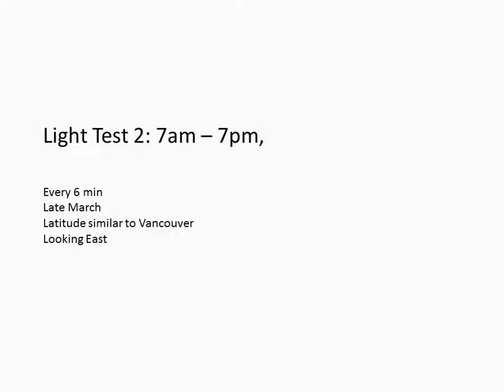Light and Stone 2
Second "in-progress sketch" from "A Point Subtracted from the World" commission: composition of the form and light as the sun moves throughout the day.

Light Test: 7am -- 7pm
Every 6 min
Late March
Latitude similar to Vancouver
Interior looking East

Form modeled with Rhino/Grasshopper.
Rendered with Maxwell (draft quality)